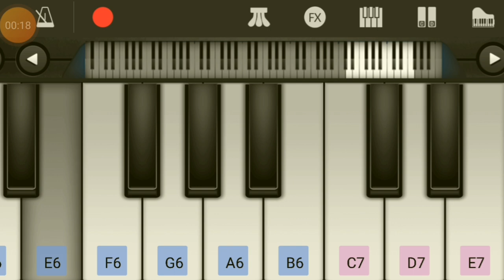time back rì viu phim|thách ai nối nhau kể 1 tập phim đó😁